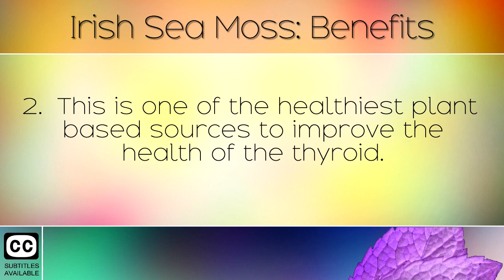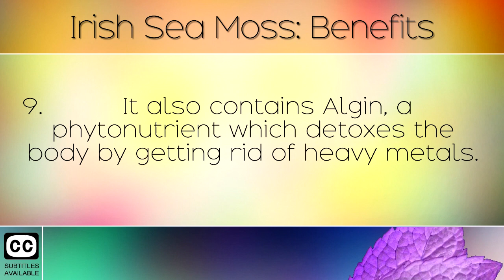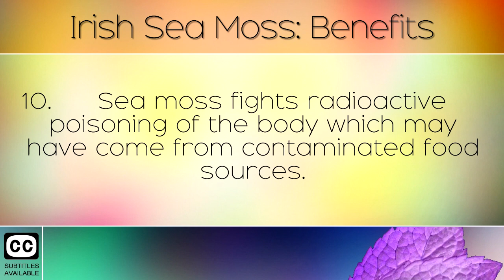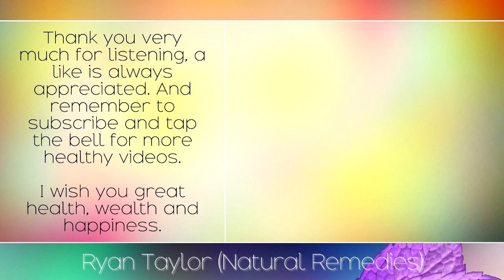Irish Sea Moss: Benefits and Uses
The health benefits and uses of irish sea moss. [Subtitles]

Sea moss is one of nature's miracles when it comes to improving overall health. This works especially well for those suffering with thyroid problems, as it contains natural occurring minerals and nutrients which heal the glands, brain, bones and central nervous system. It is often combined with bladderwrack for a stronger effect, but works wonderfully on its own. The contents of iodine within this plant makes it an extremely powerful healer for overall health, especially with age.

Recommended Sea Moss Supplement: